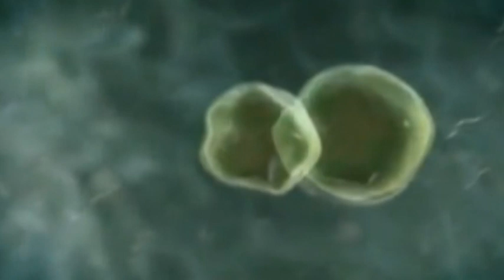Megérkezett Kristóf Mendel Unokám!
A világ egyik leg értelmesebb része,mikor kapsz egy unokát.Megint van miért alkotni,tervezni.